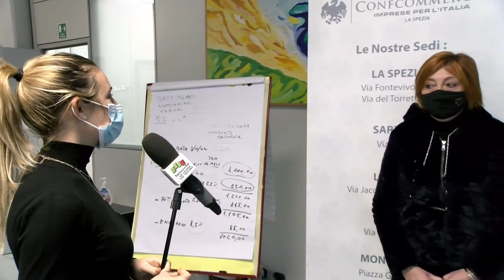Confcommercio, "siamo tutti babbo Natale" 04-12-2020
Raccogliere doni da far avere ai bambini che vivono in famiglie con difficoltà economiche, così da permettere a tutti di avere un regalo da scartare il giorno di Natale. Un’idea nata da Laura Porcile e Andrea Buondonno, membri del direttivo ‘La Piazza Comune’ e sposata anche dal gruppo Terziario Donne di Confcommercio Imprese per l’Italia La Spezia.